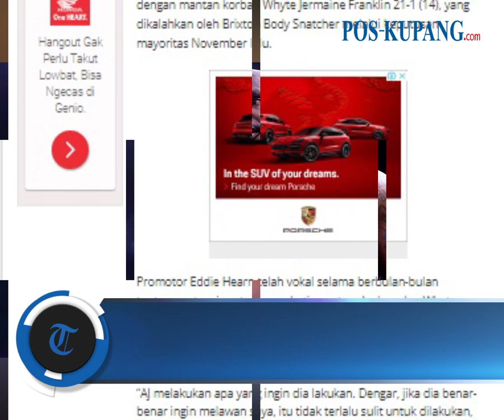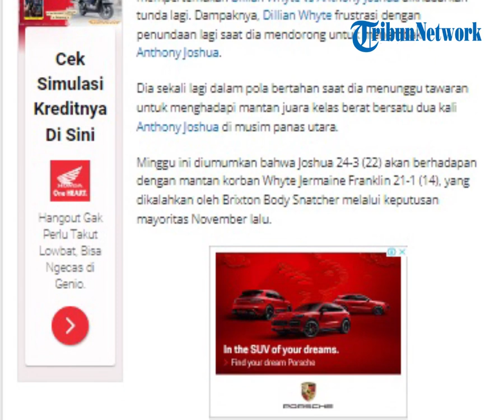Tinju Dunia, Dillian Whyte Frustrasi Ditunda Lagi Duel Dengan Anthony Joshua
POS-KUPANG.COM - Gelaran Tinju dunia yang seharusnya mempertemukan Dillian Whyte vs Anthony Joshua dikhabarkan tunda lagi. Dampaknya, Dillian Whyte frustrasi dengan penundaan lagi saat dia mendorong untuk berduel Anthony Joshua.

Dia sekali lagi dalam pola bertahan saat dia menunggu tawaran untuk menghadapi mantan juara kelas berat dua kali Anthony Joshua di musim panas. (POS-KUPANG.COM, Edi Hayong)

Artikel ini telah tayang di Pos-Kupang.com dengan judul Tinju Dunia, Dillian Whyte Frustrasi Ditunda Lagi Adu Jotos Dengan Anthony Joshua,

Penulis   :  Edi Hayong
Editor  :  Edi Hayong
Video Editor  :  Tommy J